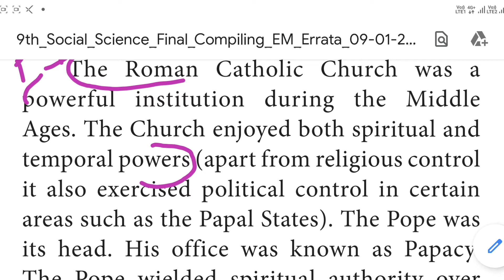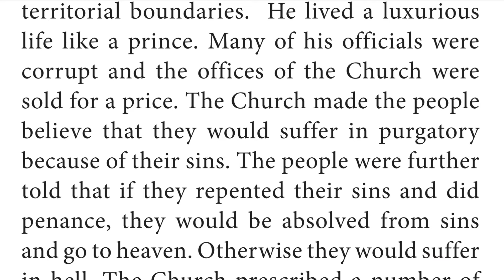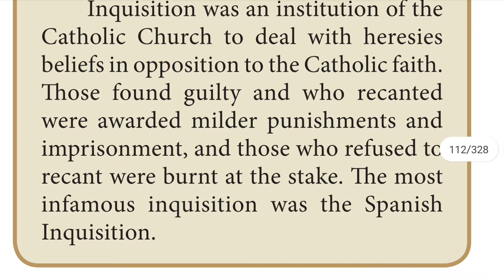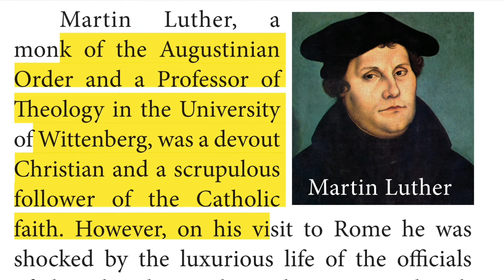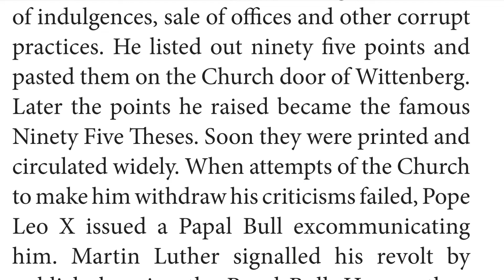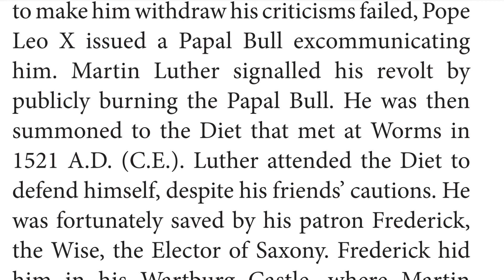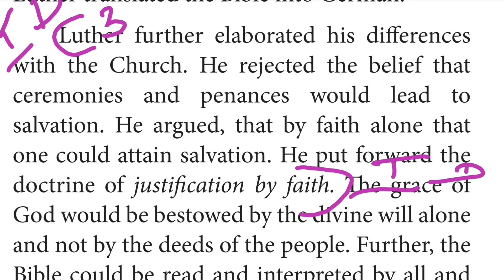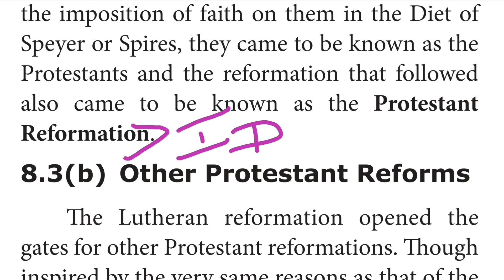TN SAMACHEER 9th SOCIAL SCIENCE HISTORY UNIT 8 THE BEGINING OF MODERN AGE PART 4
THIS CHANNEL IS MADE FOR THE CHILDREN WHO ARE FOLLOWING TN SAMACHEER BOOKS ESPECIALLY FOR 10th AND 9th SOCIAL. IN THIS VIDEO WE WILL SEE 9th SOCIAL SCIENCE HISTORY UNIT 8 THE BEGINING OF MODERN AGE PART 4